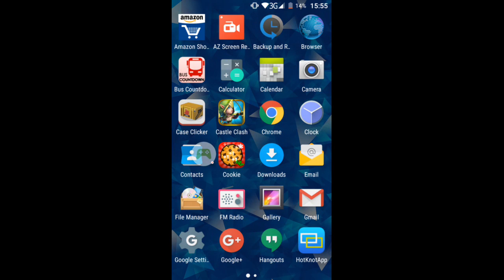Castle Clash - Doing my quest